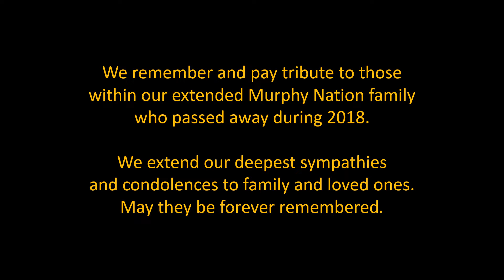A Murphy Nation Special - In Memoriam 2018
Remembering the 54 members of our extended Murphy Nation family who passed away during 2018.  Our heartfelt sympathy and condolences are sent out to family and loved ones.